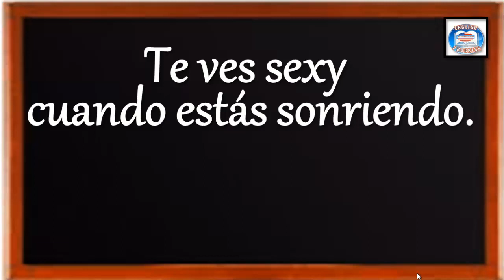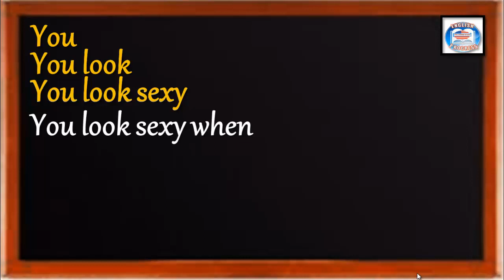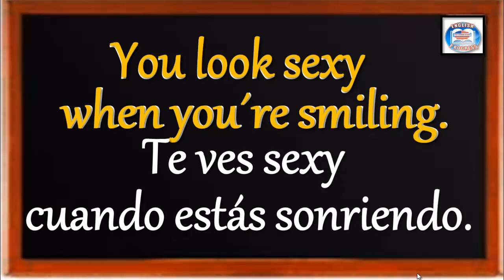👉13 ¿CÓMO SE DICE EN INGLÉS? TE VES SEXY CUANDO ESTÁS SONRIENDO.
👉APRENDE INGLÉS EN ORACIONES CON PRONUNCIACIÓN  FÁCIL Y
RÁPIDO .
►SOY LA MAESTRA MARÍA OROZCO Y TE DOY LA MÁS CORDIAL BIENVENIDA A CLASES DE INGLÉS APRENDE INGLÉS HABLANDO.
SUBIENDO CLASES.
¡GRACIAS POR TU APYO!  ¡HASTA LA PROXIMA!